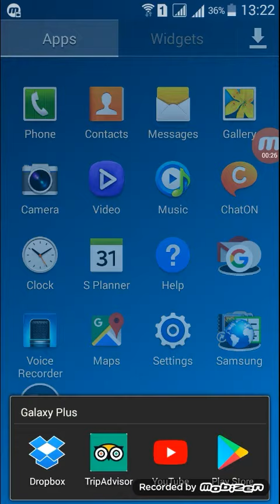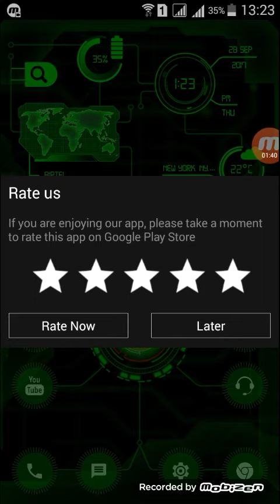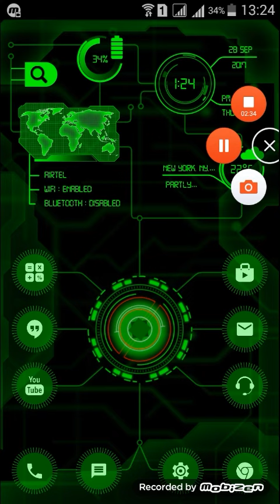আপনার ফোনের দিকে তাকালে সবার মাথা নষ্ট হয়ে যাবে | Best Android Launcher 2017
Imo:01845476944